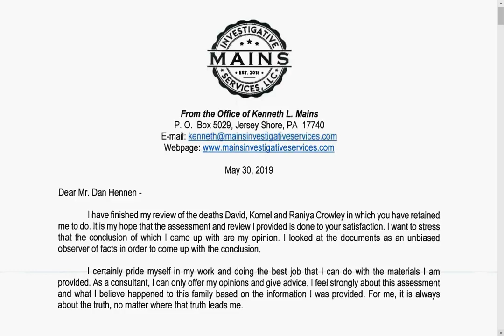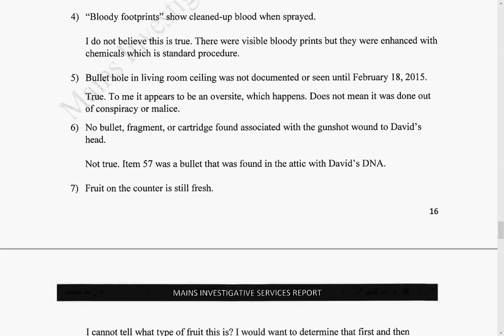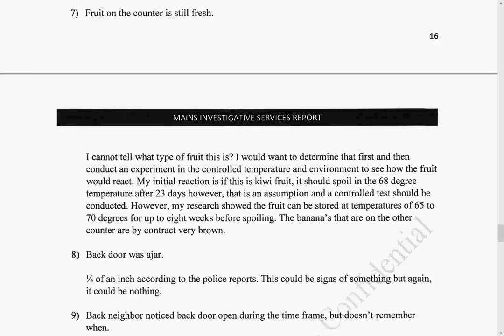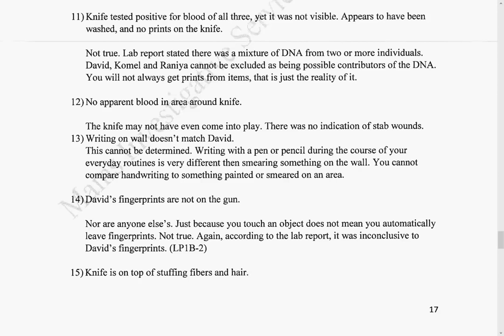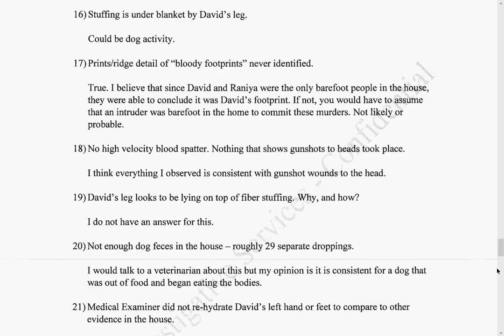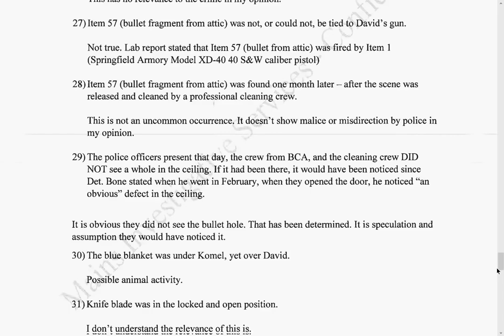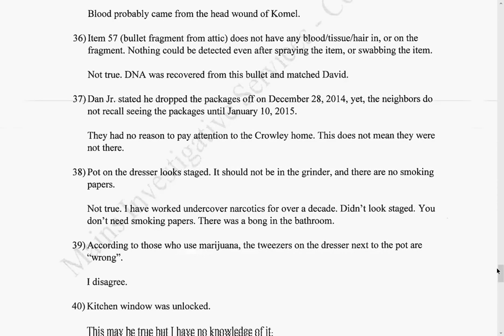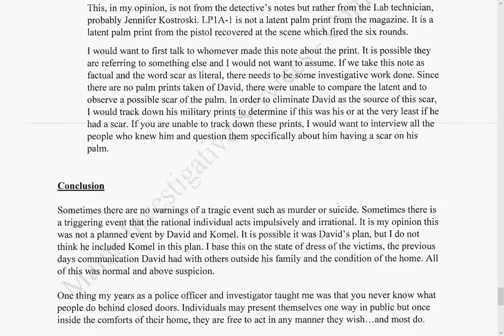Conference Call #8 (Gray Stage #133)